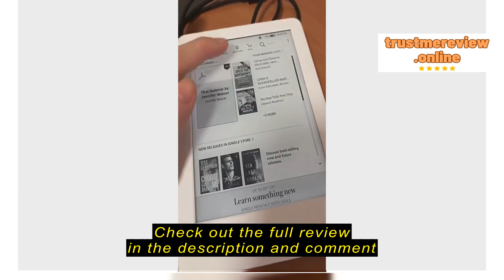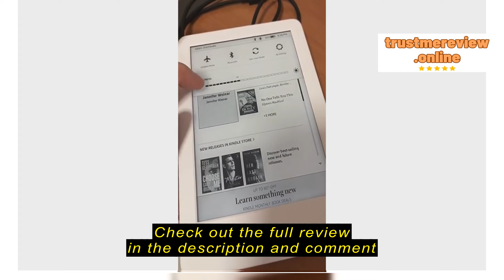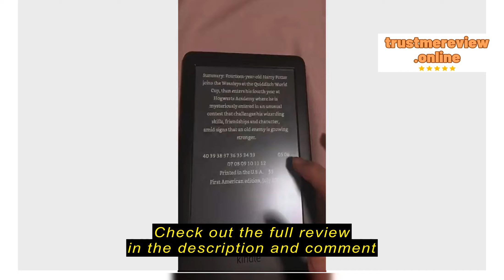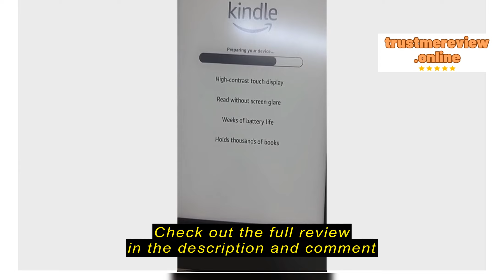Review ✅ Cheapest GeekBite Amazon Kindle Basic 2019 with backlight + 300 Ebooks + Screen Protector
GeekBite

✅ Cheapest GeekBite Amazon Kindle Basic 2019 with backlight + 300 Ebooks + Screen Protector @bestkindletouch10